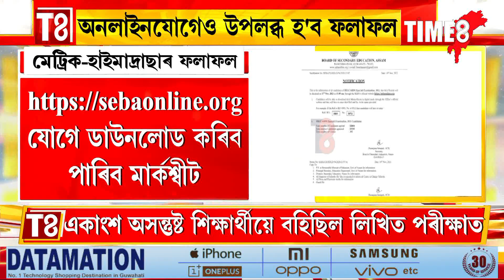কাইলৈ ঘোষণা হ'ব মেট্ৰিক-হাইমাদ্ৰাছাৰ ফলাফল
কাইলৈ ঘোষণা হ'ব মেট্ৰিক-হাইমাদ্ৰাছাৰ ফলাফল , দিনৰ ১১ বজাৰত ঘোষণা হ'ব ফলাফল